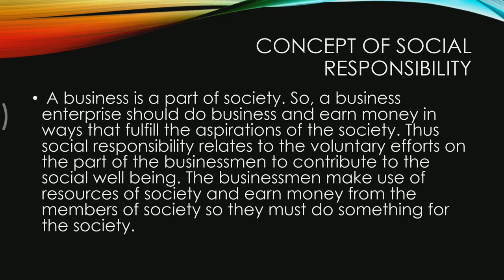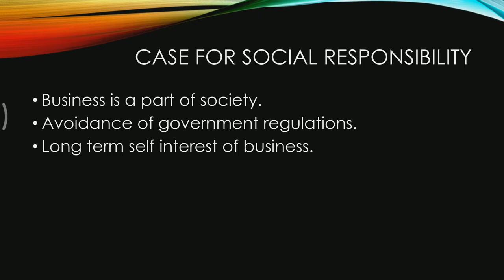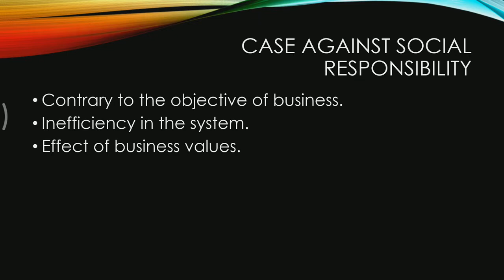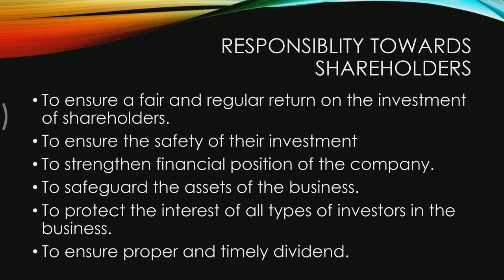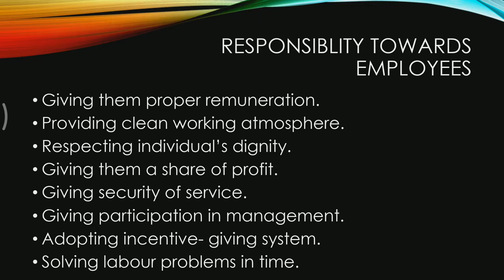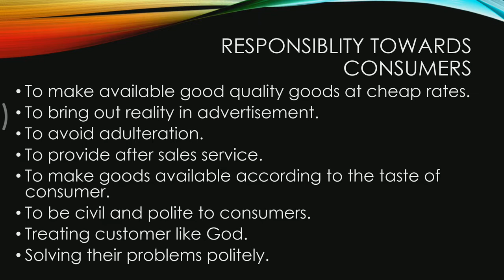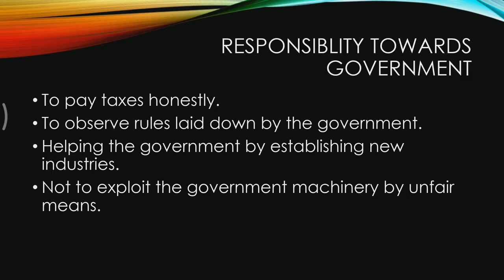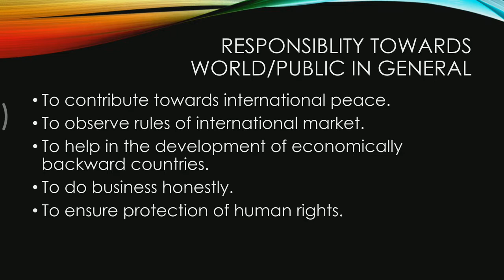Social responsibility of business